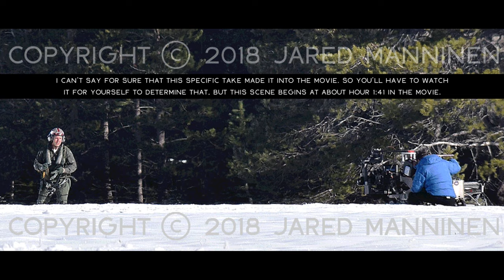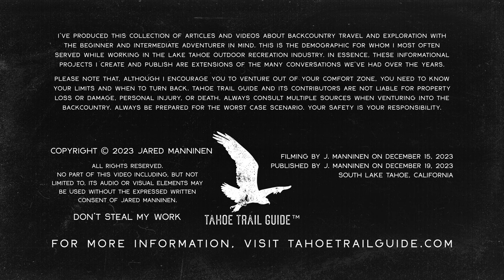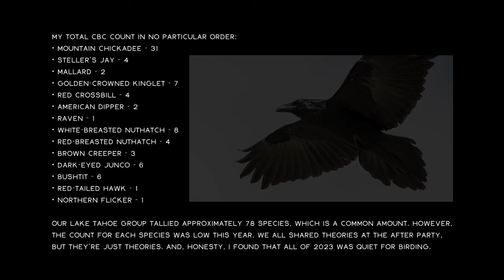Birds of Lake Tahoe: Christmas Bird Count 2023 aka Participating in Citizen Science at Lake Tahoe!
In this video, I take you on a short tour around Washoe Meadows State Park (south half) and through the Angora Burn area while I participate in the annual Christmas Bird Count (2023). Along the way, I share my experience, some of the gear that I use while birding, and photos* of the birds in which I observed and documented.

This is a fantastic citizen science project in which to participate, and I'm very grateful that the Tahoe Institute for Natural Science leads and organizes it every year (along with lots of other cool nature-related events!).

*Please note that I took the photos that I present in this video on other days. The reality is that the Christmas Bird Count takes precedence, so it's not part of the plan to spend lots of time trying to capture great bird shots. That's not to say that I don't stop and take breaks throughout the day, but the time it takes to capture print-worthy bird photos is far too great for this particular event. So although I document as I go, I'm mostly focused on looking for and counting birds.

• BEHIND-THE-SCENES ACTION PHOTOS OF TOM CRUISE FILMING TOP GUN: MAVERICK (AKA TOP GUN 2) IN SOUTH LAKE TAHOE

Full disclosure ... I'm not an ornithologist or wildlife biologist, so there may be errors within this work. I've also most likely oversimplified certain concepts. However, I've produced this video in good faith and with a fair amount of research, so I hope there's nothing too grievously wrong with it. I consider myself a lifelong learner, so please offer any and all relevant and helpful feedback in the comment section below.

• Punks Trent 2.0 Magnesium Alloy Monopod
• Nikon Coolpix P1000
• Olympus Tough TG-6
• Panasonic LUMIX DC-ZS70K
• Cotton Carrier CCS G3 Camera Harness System